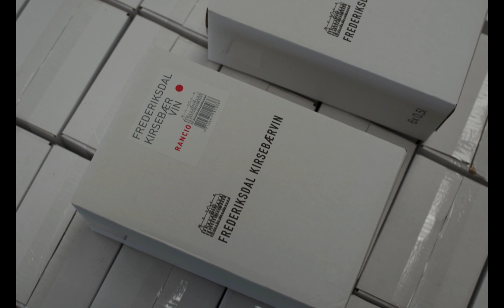Frederiksdal Kirsebærvin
The most exciting wine news from Denmark in a long time is cherry wine from Frederiksdal Gods. Much better than the traditional cherry wine, that used to be a big deal 50 years ago. Drawing on traditions from south of France the Frederiksdal range is really interesting and delicious - but should not be compared to grape wines.
But compared to grapes, cherries are much better suited to the danish climate, and therefore achieves better ripeness.